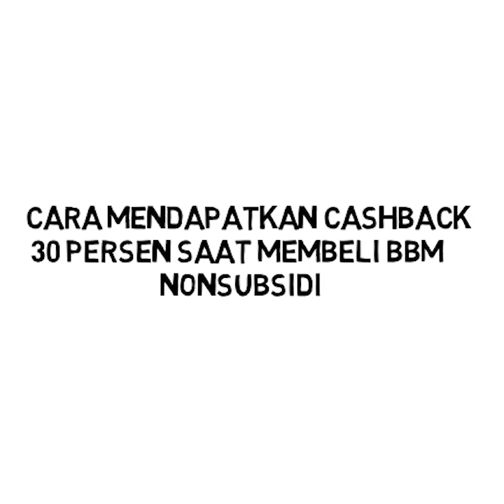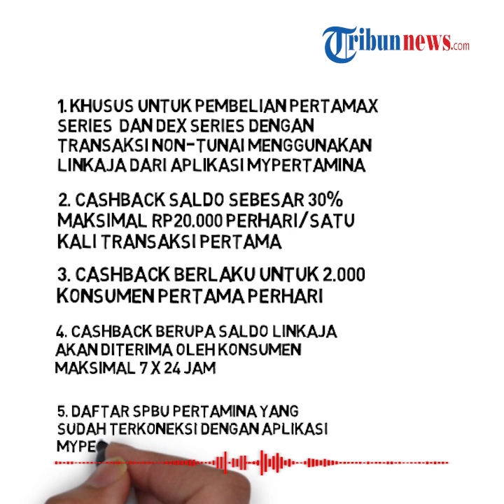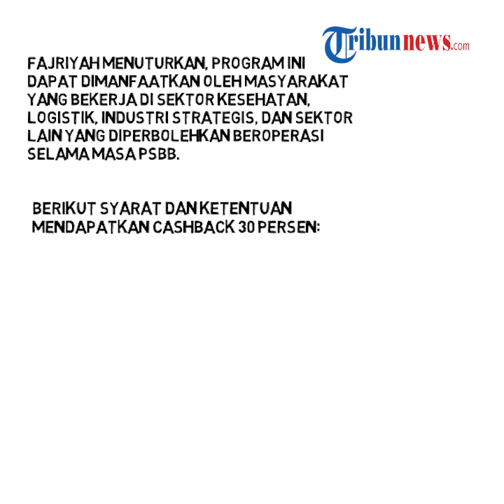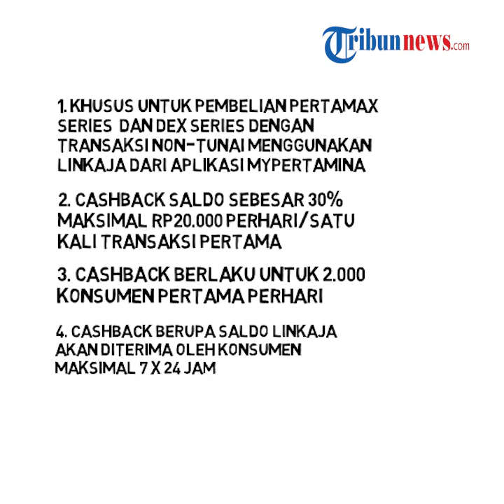Cara Mendapatkan Cashback 30 Persen saat Membeli BBM Nonsubsidi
PT Pertamina (Persero) memberikan cashback sebesar 30 persen dengan batas maksimal Rp 20.000 kepada semua pelanggan untuk pembelian Pertamax Series (Pertamax, Pertamax Turbo) dan DEX Series (Pertamina DEX, Dexlite) di SPBU Pertamina dengan transaksi secara non-tunai menggunakan LinkAja dari aplikasi My Pertamina.

Dikutip dari kompas.com, VP Communication Pertamina, Fajriyah Usman, menjelaskan promo ini telah berlangsung sejak 27 April hingga 23 Mei 2020. Setiap harinya, promo ini berlaku untuk 2.000 konsumen pertama Pertamina.

Fajriyah menuturkan, program ini dapat dimanfaatkan oleh masyarakat yang bekerja di sektor kesehatan, logistik, industri strategis, dan sektor lain yang diperbolehkan beroperasi selama masa PSBB.

Berikut syarat dan ketentuan mendapatkan cashback 30 persen:

1. Khusus untuk pembelian Pertamax Series (Pertamax, Pertamax Turbo) dan DEX Series (Pertamina DEX, Dexlite) dengan transaksi non-tunai menggunakan LinkAja dari aplikasi MyPertamina
2. Cashback saldo sebesar 30% maksimal Rp20.000 perhari/satu kali transaksi pertama
3. Cashback berlaku untuk 2.000 konsumen pertama perhari
4. Cashback berupa saldo LinkAja akan diterima oleh konsumen maksimal 7 x 24 jam
5. Daftar SPBU Pertamina yang sudah terkoneksi dengan aplikasi MyPertamina dapat dilihat di